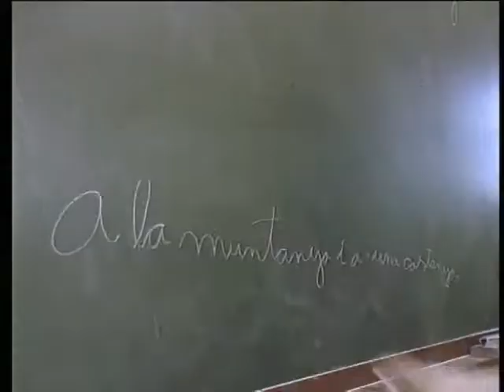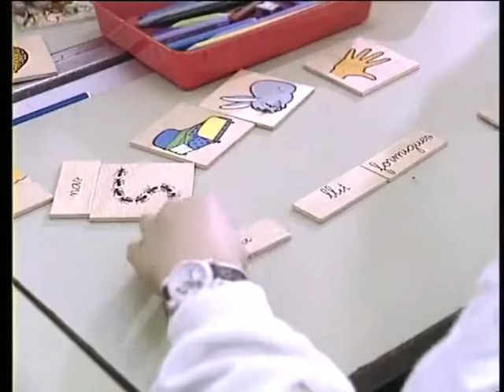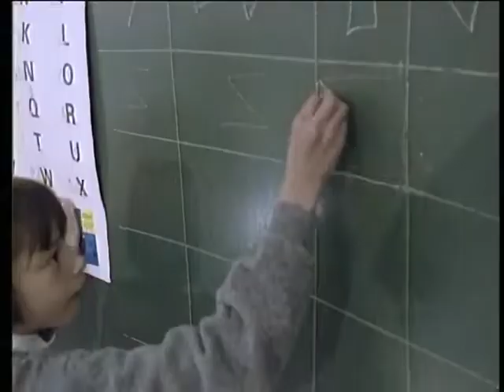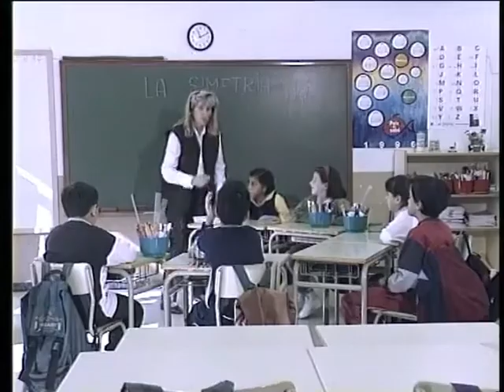L'Escola a casa. Mira què fem! - Agrupament flexible d'alumnes (CEIP Font d'en Fargas de Barcelona)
El model d'organització escolar tradicional sovint és qüestionat perquè no sempre respon a les necessitats reals dels infants.